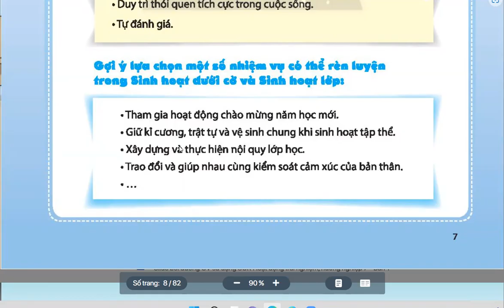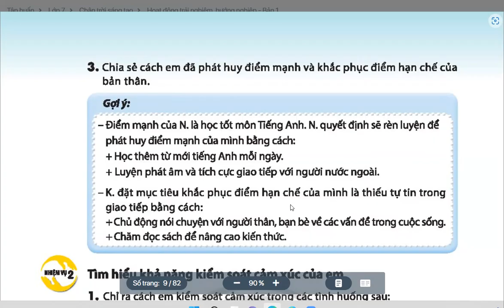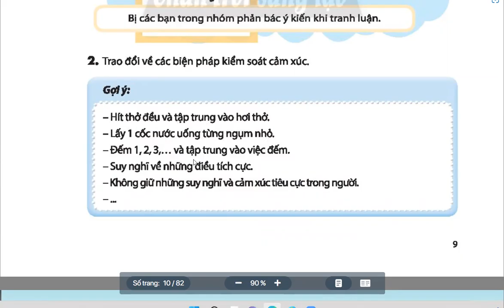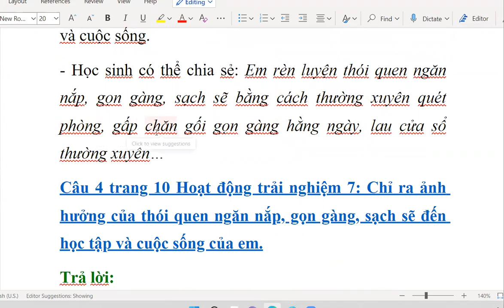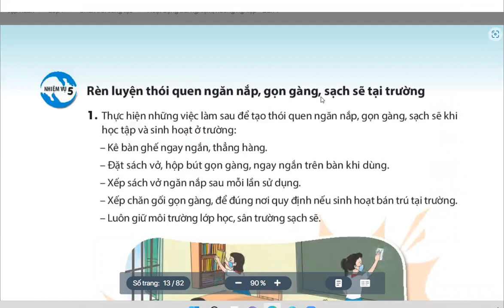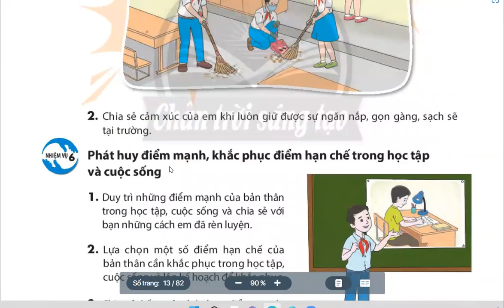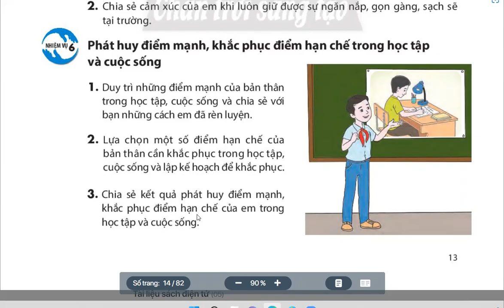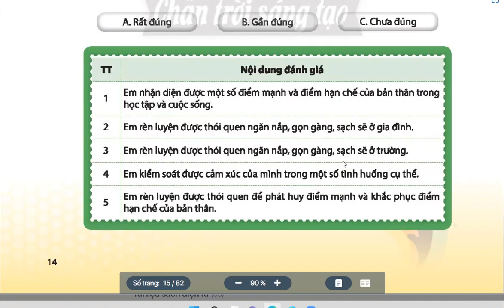HĐ Trải Nghiệm, Hướng Nghiệp 7 - Chủ Đề 1 Rèn Luyện Thói Quen - Trang 6 - Sách CTST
HĐ Trải Nghiệm, Hướng Nghiệp 7 - Chủ Đề 1 Rèn Luyện Thói Quen - Trang 6 - Sách Chân Trời Sáng Tạo